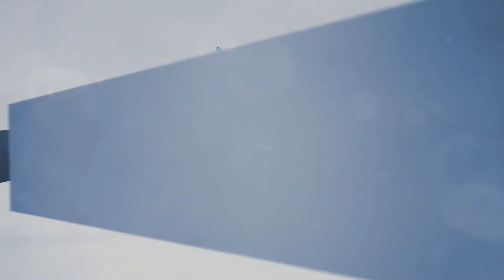Behind The Scenes: Special Events at the Ferry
Did you know that the Cape May - Lewes Ferry hosts meetings and special events at the Lewes and Cape May terminals all year long? Go Behind the Scenes, meet the chefs and find out how to host your next special event by the bay!